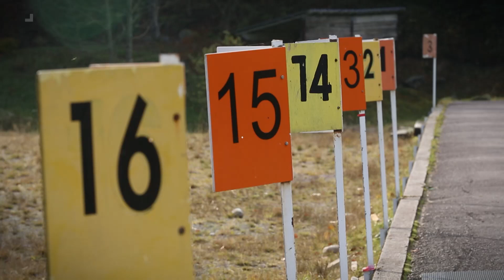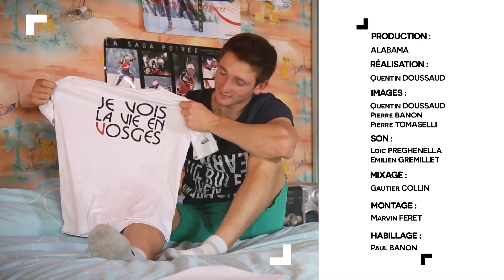Terrain de Jeu - Episode 9 : Dans le viseur des Claude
Encore une belle histoire de famille dans le club de Basse-sur-le-Rupt qui ouvre notre trilogie nordique : celle des Claude et de leur pratique du biathlon !